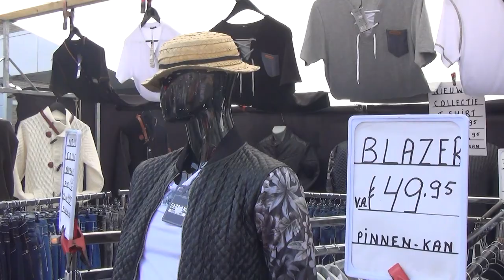WC Akkerhof 5 - Voorjaarsbraderie / Spijkenisse 2015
Koolen & Koolen organiseerde op donderdag 23 april het evenement Braderie in W.C. Akkerhof Spijkenisse. Er waren veel kramen, het weer was prima en het was gezellig druk. Korte impressie...